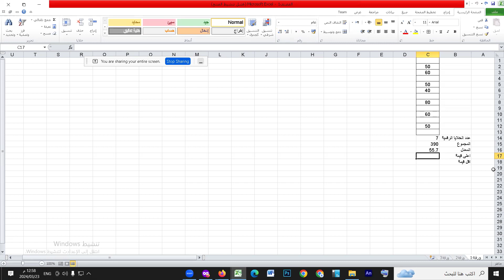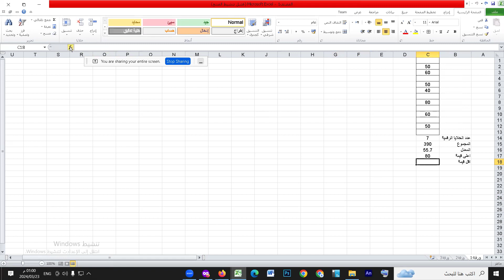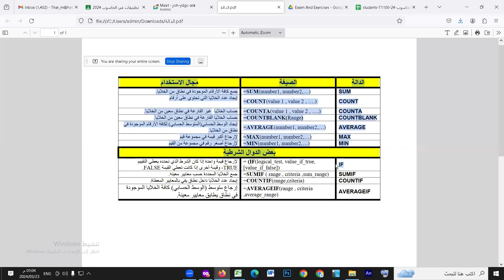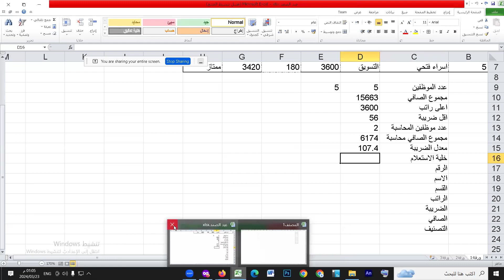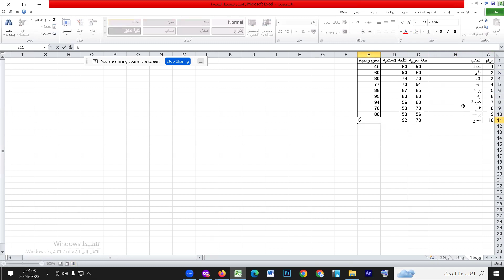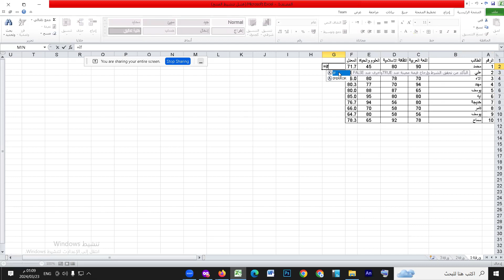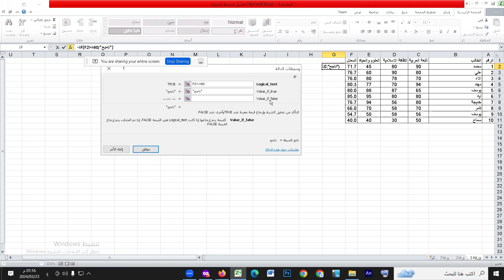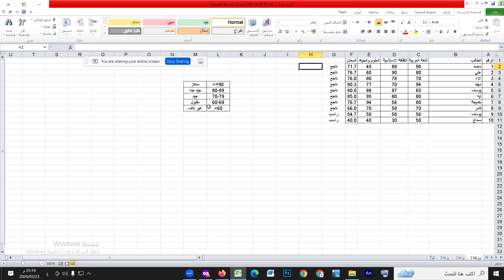الدوال في اكسل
دالة الجمع
دالة المعدل او الوسط الحسابي
دوال عدد الخلايا المختلفة
الدوال الشرطي البسيط